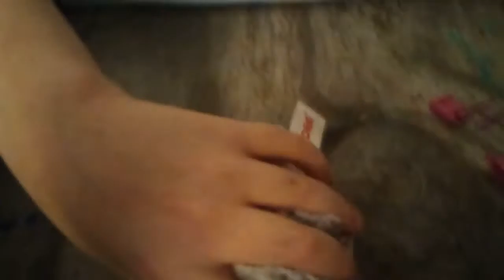Lego terror with tapir and paguin